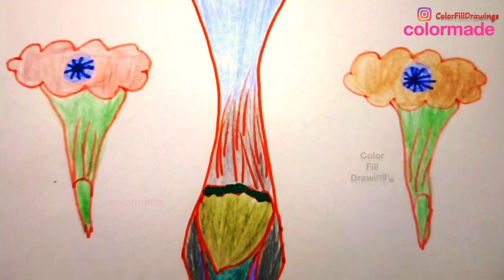very simple flower design drawing for kids